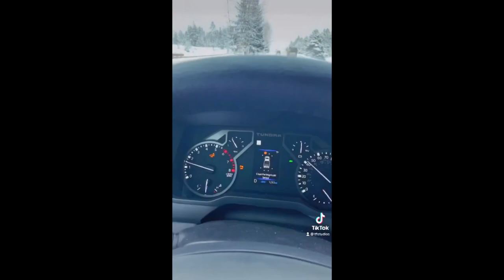Multisource Have A Sparta NO BGM Remix (V83)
that was his steak!

this source was a little diificult to use but i managed it.
i also previously used this base with the Simpsons but eventually scrapped it.
got a bit of inspiration from azura and memento’s tender mixes

Source: Freestyle
Base: Sparta It Bruns Bruns Bruns Remix

Bonus: 2

Inspiration: Azura Suzuki and Jario
Softwares: MAGIX VEGAS Pro 17.0 FL Studio 21
FL Studio Percussion Samples come from Image-Line